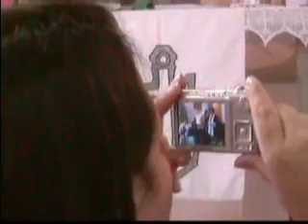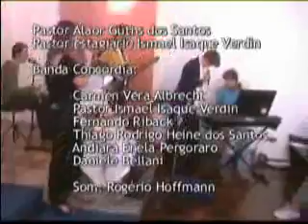Culto Luterano em Nova Odessa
Cenas do Culto Festivo realizado em 6/maio/2007, em comemoração aos 56 anos de Fundação da Congregação Luterana de Nova Odessa - SP. Participação da Banda Concórdia, da C.E.L. Concórdia (Moema - São Paulo).
Edição: Anibal H. Tosetto